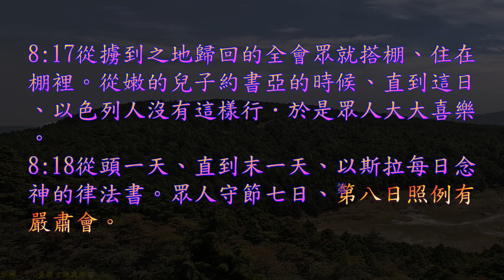TJC台語聖經_2021_舊約：尼希米記 08 章